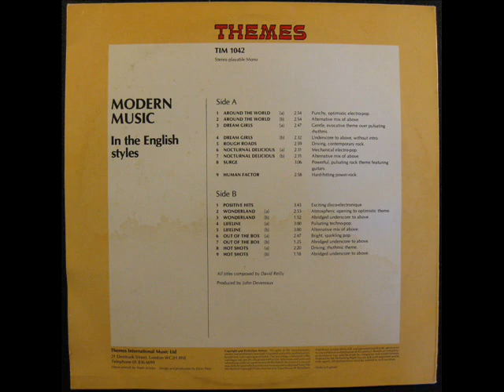David Reilly - Nocturnal Delicious (Synth-Pop)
Artist: David Reilly
Album: Modern Music In The English Styles
Side A6
Label: Themes International Music
Catalog #: TIM 1042
Format: Vinyl, LP
Country: UK
Released: 1983
Genre: Electronic, Jazz, Pop, Stage & Screen
Style: Synth-pop

Producer -- John Devereaux